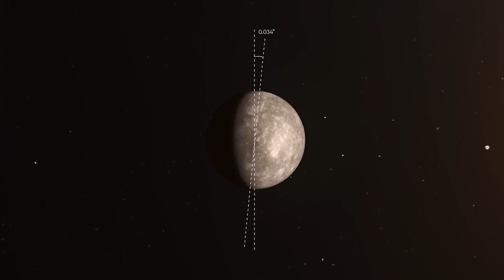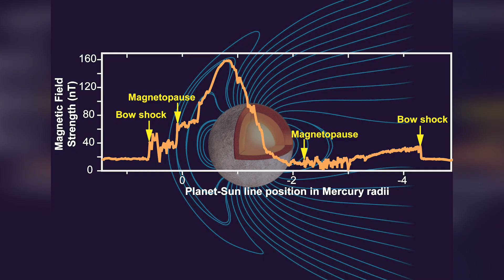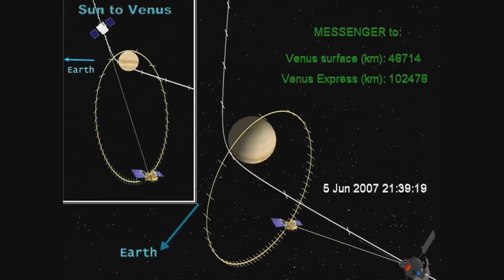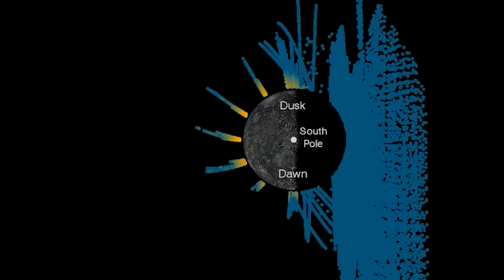NASA Looks At Mercury. What was found.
Description;
🌟 Dive into the depths of space exploration with the most captivating footage yet - Mercury's First REAL Images!
Join us as we unveil the secrets hidden within the mysterious confines of the closest planet to the Sun. NASA's Messenger Mission has delivered groundbreaking insights into Mercury's enigmatic surface, revealing stunning landscapes, intriguing craters, and signs of volcanic activity.
But that's not all – brace yourself for the revelation of water ice, the magnetic field's mysteries, and the astonishing discovery within the Debsy crater! This isn't just a journey through space; it's a journey through the unknown, fueling our curiosity and expanding our understanding of the universe.